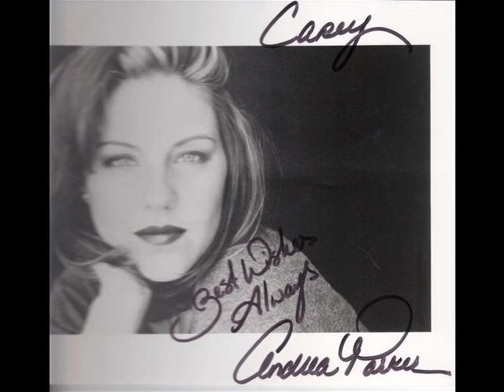Autograph Collection TV Show Married With Children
please LIKE "THUMBS UP" and COMMENT on this video.